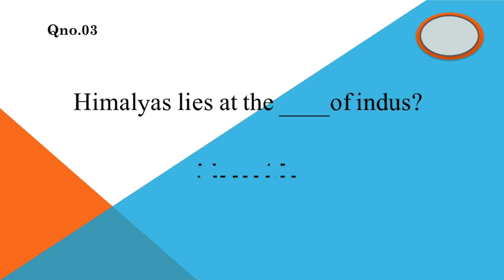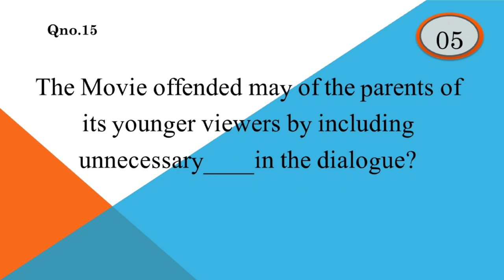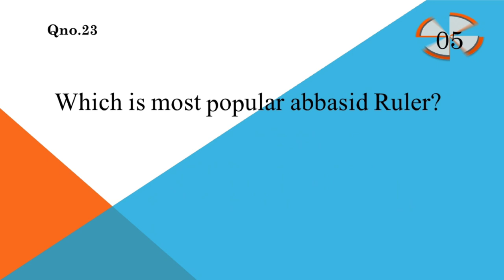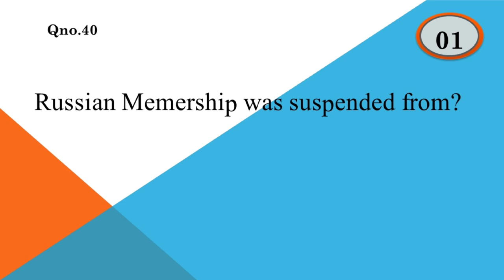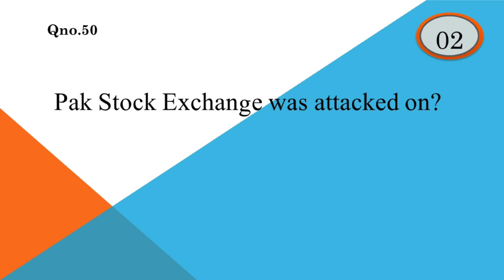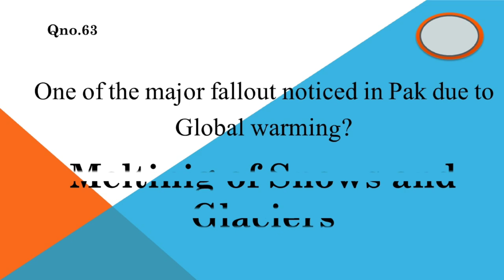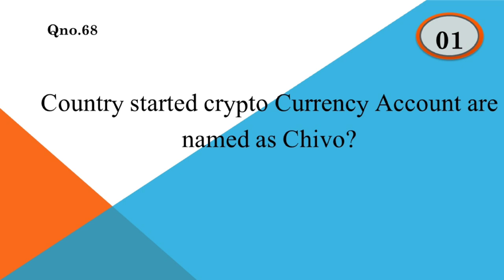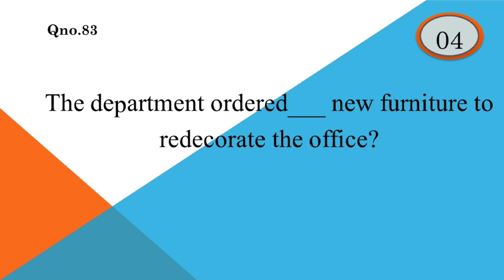90+ CTD AD&Sergent MCQs With Answer BPSC | FPSC | NTS | CTSP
CTD AD&Sergent 06 June 10:00 Paper Mcq
It took a lot of hard work to make this video. Thanks.

YouTube by  MINT_BMG, and 2 Music Rights Societie